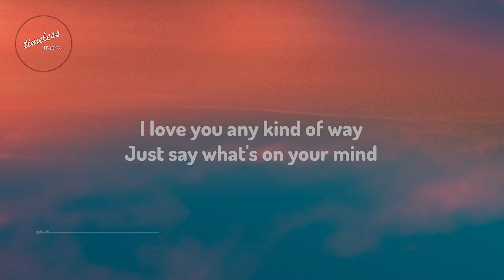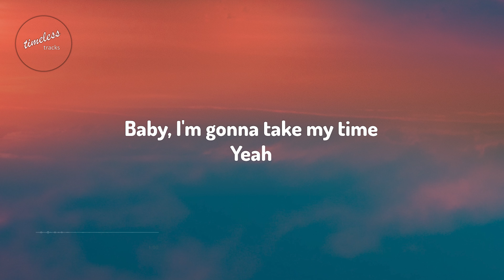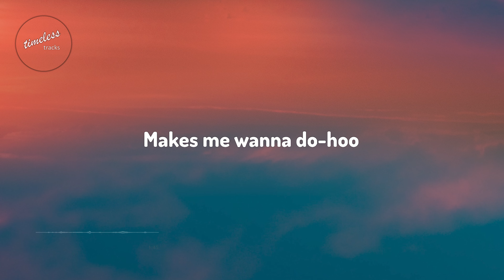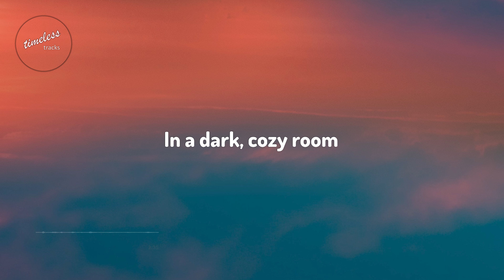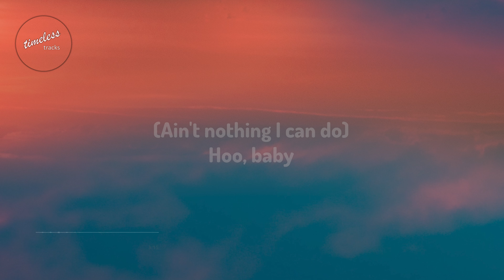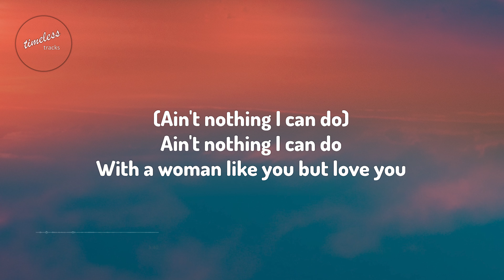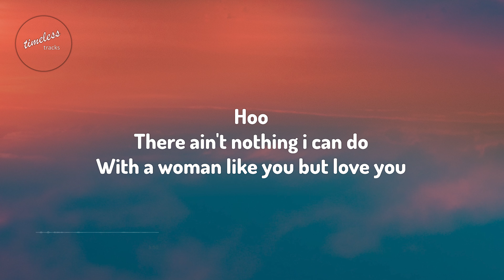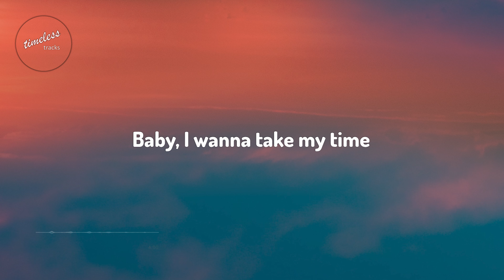Tyrone Davis - Ain't Nothing I Can Do (Lyrics)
Artist: Tyrone Davis
Track: Ain't Nothing I Can Do
Release Date: 1979